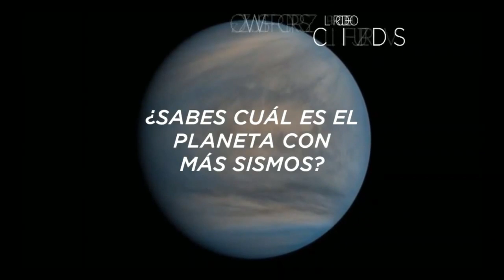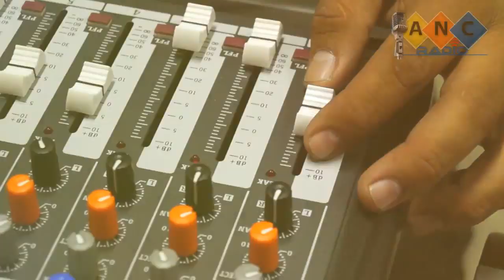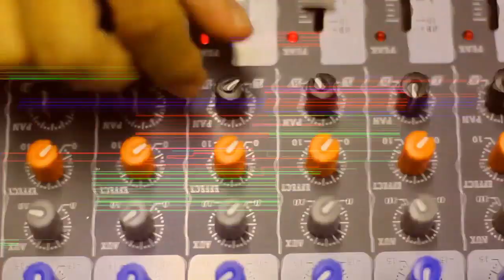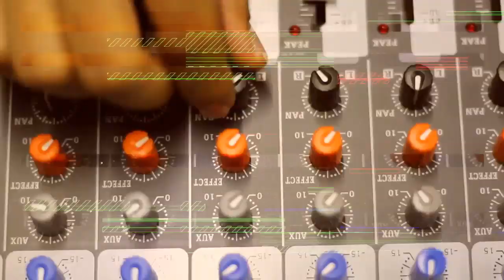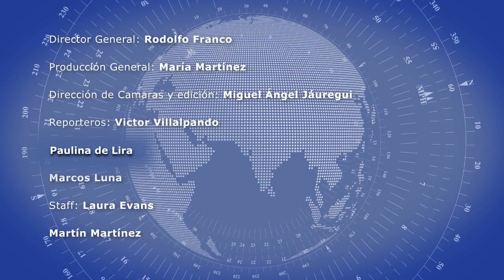¿Quién engañó al presidente? Peniley Ramírez | Comentando la Noticia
El día de hoy en Comentando la Noticia:
Peniley Ramírez, ¿Quién engañó al presidente?
Aldo Ruíz nos contará sobre los programas federales venideros.
Martha Elisa González Estrada, nos da su punto de vista sobre el tema de las estancias infantiles.
Además, en el estudio, Dafne Gissel Viramontes, Secretaria de Estudios de Género del colegio de Economistas de Aguascalientes.